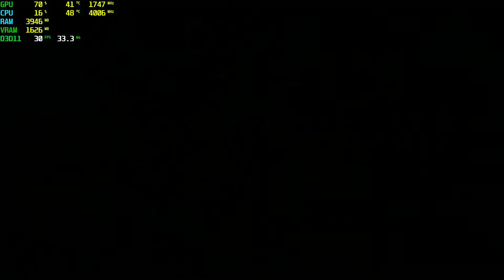Victor Vran GT 1030 - 1080p High,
⏱ Timestamps ⏱
Start 0:00
1080p High: 0:05

🔧SPECS🔧
◾️SSD1:Hikvision 240GB
◾️SSD2:Patriot 1TB (Games installed)